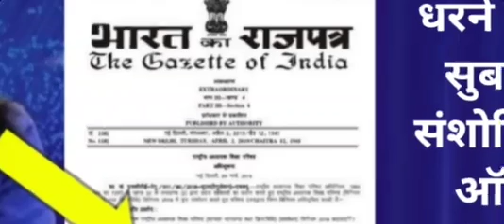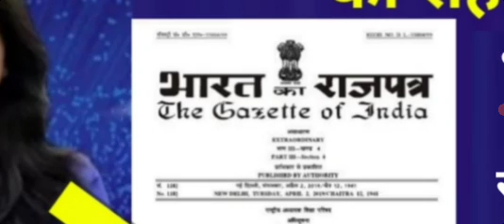nios deled news today|nios deled latest update |nios deled new update |nios deled news today court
Nios deled news Nios deled latest update Nios deled news today Nios deled court update  Nios deled new update today nios deled court news
review yachika nios deled new write news nios deled